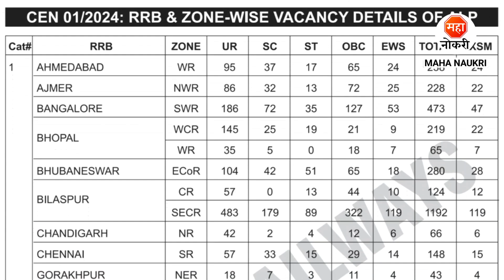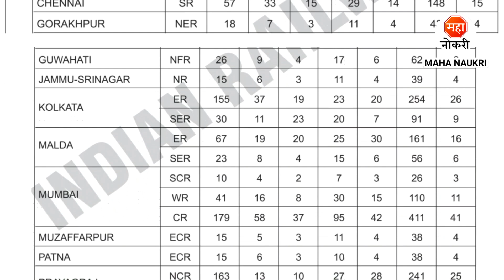भारतीय रेल्वेत 5696 पदांची पर्मनंट भरती । RRB ALP Recruitment 2024 । Indian Railway Jobs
Railway Recruitment Board has announced Assistant Loco Pilot (ALP) Posts.
Railway Recruitment Board Recruitment For Freshers Candidates. This is the best Recruitment for you to start your career.

RRB ALP Bharti 2024
RRB ALP Vacancy 2024
RRB Assistant Loco Pilot Recruitment 2024
Assistant Loco Pilot Recruitment 2024
RRB Recruitment 2024
RRB Loco Pilot Recruitment 2024
Loco Pilot Jobs
Railway Loco Pilot Jobs
Railways ITI Jobs
Railway Recruitment Board Recruitment 2024
RRB Bharti 2024
RRB ALP Jobs